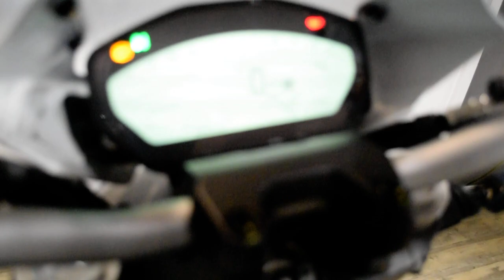2019 Ducati Monster 797+ | Used motorcycle for sale at Monster Powersports, Wauconda, IL